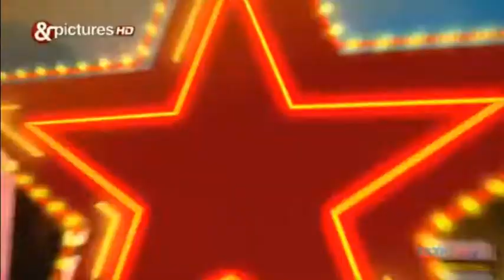SHOW DOGS PROMO FOR &PICTURESHD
2018 ‧ Crime/Action ‧ 1h 33m
Play trailer on YouTube
3.7/10
IMDb
16%
Rotten Tomatoes
31%
Metacritic
72% liked this film
Google users
DescriptionPolice dog Max joins forces with a human FBI agent and goes undercover as a contestant in a dog show in Las Vegas to rescue a baby panda from a deadly gang of animal smugglers.
Initial release: 18 May 2018 (USA)
Director: Raja Gosnell
Box office: 3.92 crores USD
Budget: 55 lakhs USD
Screenplay: Max Botkin, Marc Hyman